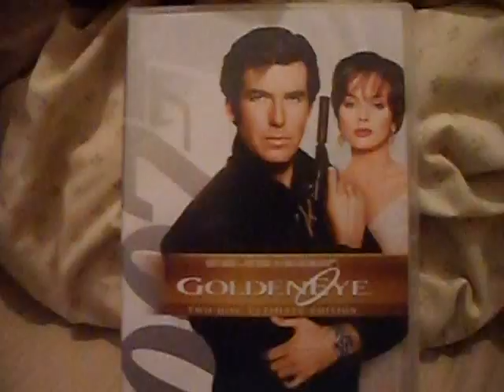Dancing with Margaret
This is my impression of Mordecai doing the ''ost ost ost ost'' part from the TV show Regular Show.